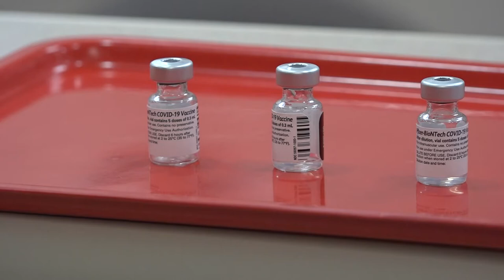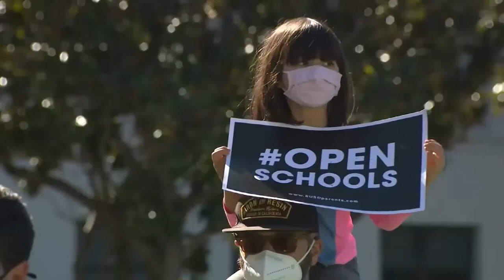When do Ohio schools go back to the classroom? | In the Loop: Feb. 19, 2021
All Ohio school districts that received the coronavirus vaccine are required to return to some form of in-person learning by March 1. But, not all districts in the state have signed on. When does your district return and what might school look like when kids are back in the classroom?